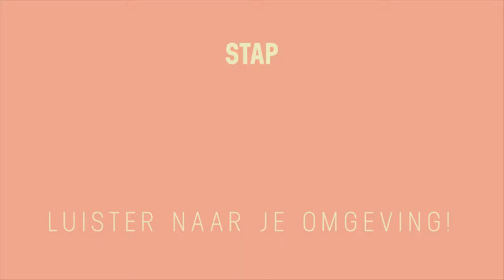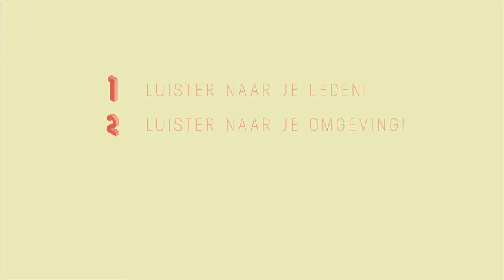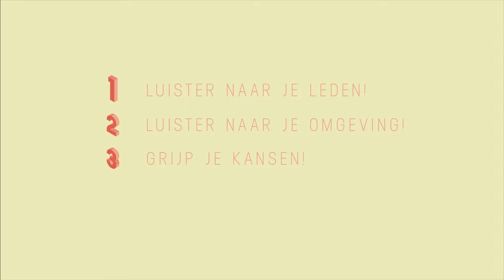NOC*NSF Open Club - Handvatten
Wil jij als sportclub meer ‘open’ worden, maar vraag jij je af hoe pak ik dit nou aan? Dit filmpje helpt je op weg en biedt een viertal ondersteunende handvatten.